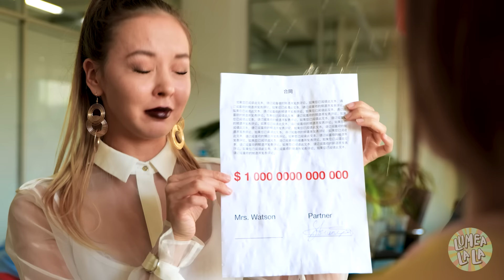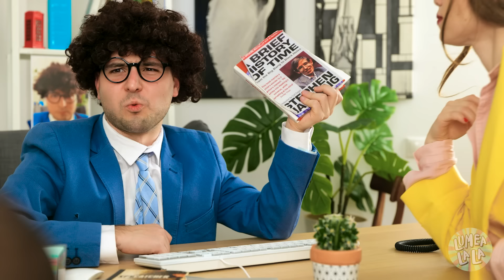SCHIMB DE VIEȚI cu MAMA MEA pentru o zi – Comedie în care te poți regăsi, marca Lumea La La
Dă-i un like acestui clip dacă tu crezi că IVY a fost o MAMĂ bună! Care ar fi primul lucru pe care l-ai face dacă ai face schimb de vieți cu mama ta?

Capitole:

00:00 AM FĂCUT SCHIMB DE VIEȚI CU MAMA MEA

01:12 Îmbrăcatul în stilul mamei

02:25 Fiica la muncă

03:30 Mama la școală

04:50 Treburile casnice

05:40 Marea afacere

06:50 Biroul directorului

07:42 Petrecerea de la școală

09:08 Cafea cu mama